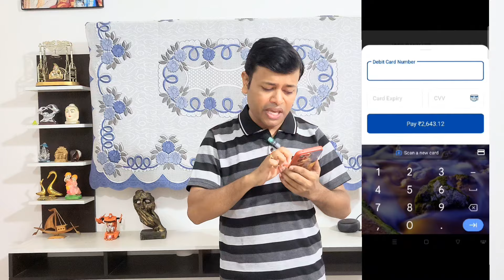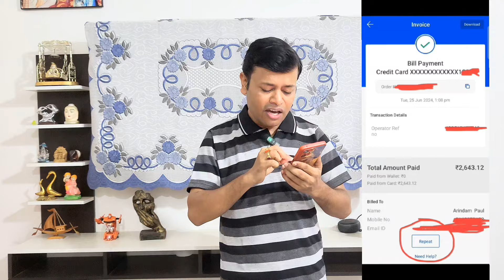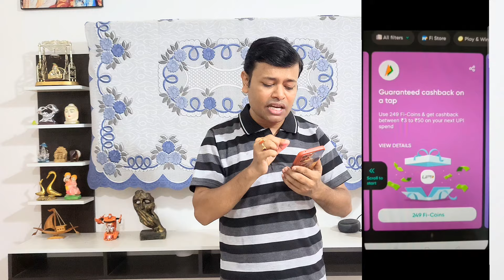🛑 Credit Card Bill Payment Cashback Offers 🔥Earn 3.5% Cashback ₹2000 Per Month 🔥 New Trick 🔥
♦️ REFFER CODE 👉👉 ARIN842

♦️ Reffer code 👉XQE28C3Y4Q

✅Open Cred Application ♦️♦️